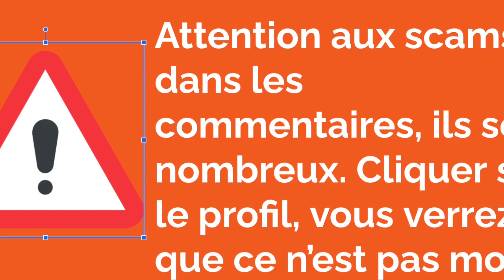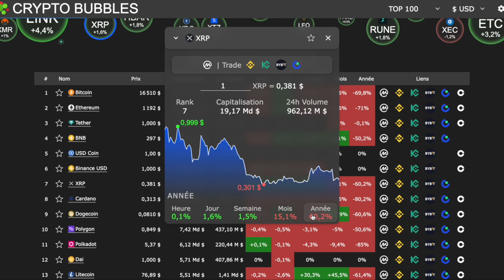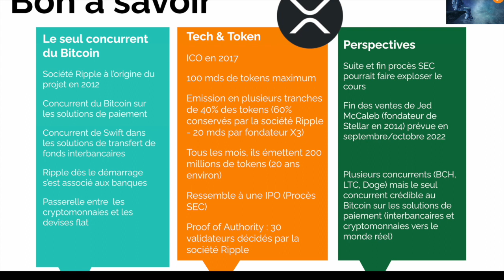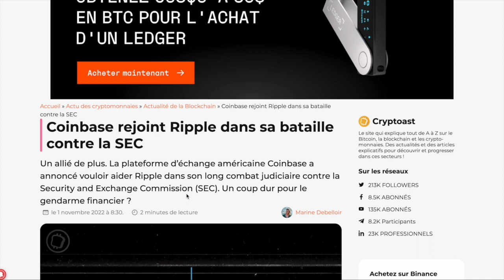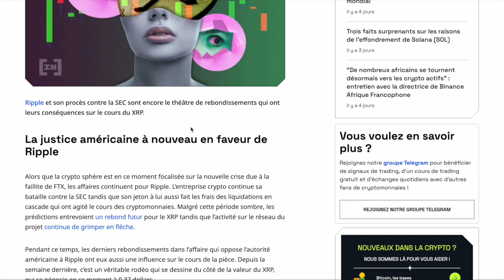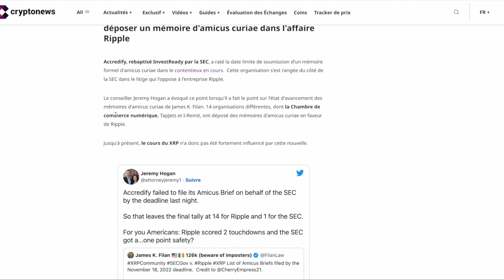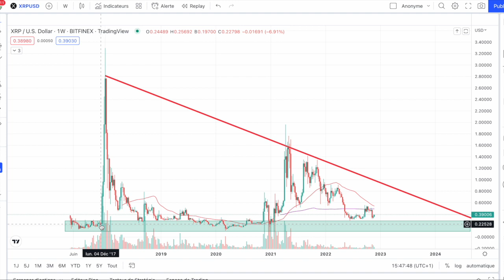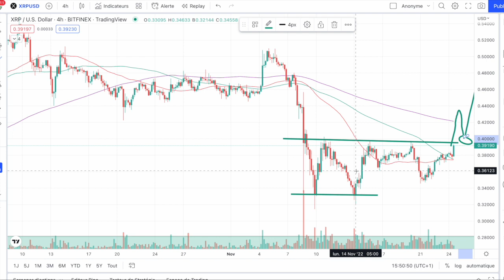⛔️ XRP vs SEC 🥊 COMBAT HISTORIQUE 🥁 POUR LES CRYPTOMONNAIES 🙏 Décision le 30 Novembre ⚖️ 🥸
0:00 Le projet XRP
4:00 Tech & Token
5:18 Perpectives
7:00 Procès & rebondissements
17:00 Analyse technique. et tactique